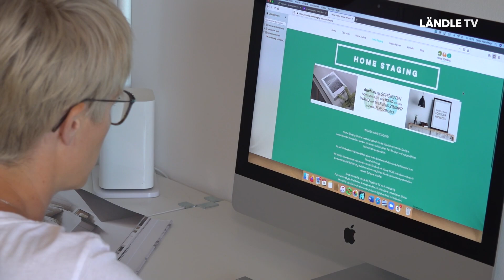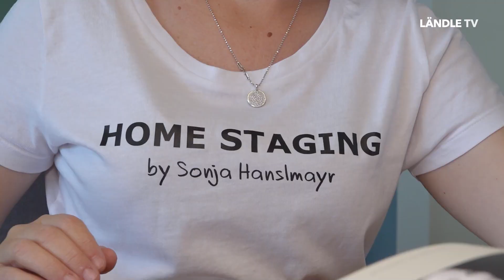Us dr Gondl... | Sonja Hanslmayr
Sie ist die professionelle Begleiterin, wenn es um die Einrichtung von Häusern und Wohnungen geht...und sie ist die Einzige, die in Vorarlberg Homestaging & Styling anbietet. In der aktuellen Ausgabe Us dr Gondl, erzählt die mit ihrer Familie in Dornbirn wohnhafte Oberösterreicherin über ihre gegenwärtig einzigartige Dienstleistung.